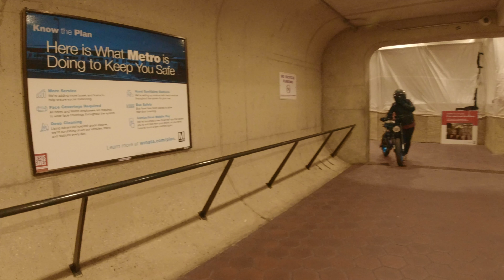Electric Takeover - Part 4 - ⚡Ariel Rider - Super 73 - Enduro⚡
Final part of our first group ride !

We cruised along the Potomac, past the Kennedy center, thru the Smithsonian, did a lap around Hains point, and ended the ride at the DC Wharf.

Was. A. Blast!!

⚡️ If you love the bike (you will) and want one (you do)

Current list of my gear:
Main Cam
Kid Cam
Kid Carrier
Rustys shades
Rearview bike cam
Top bag
Bottom bags
Mic & Wind muff
Additional wind muff
ND filters
Mic adapter for cam
Main Cam batteries
Rear shock
Phone mount
Cam accessories
Water bottles
Water bottle holder
Tire liners
SD card
Clip on Aux light
Vinyl Tape
Tire levers